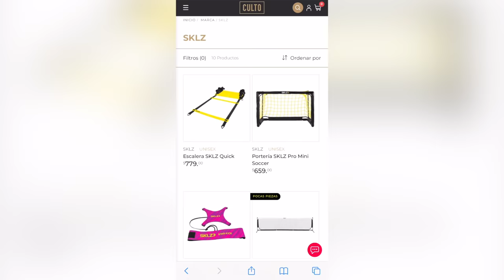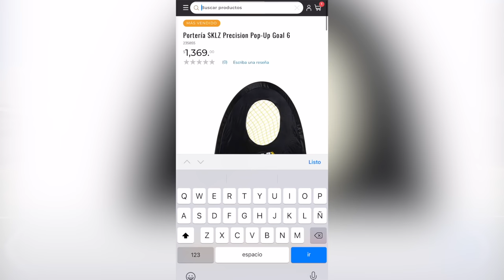DEFINE CÓMO CRACK y ANOTA MÁS GOLES | FÁCILES EJERCICIOS de FUTBOL ⚽️🥅